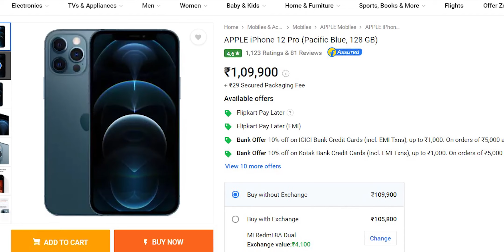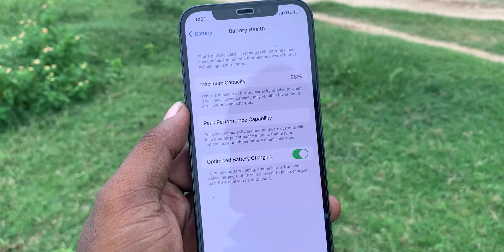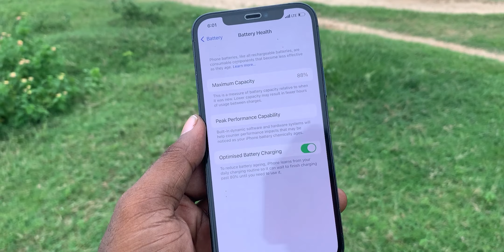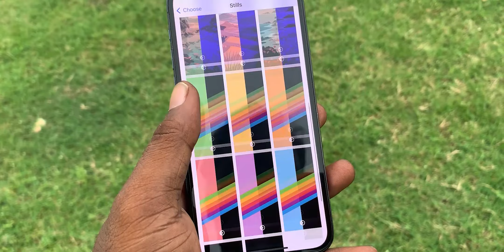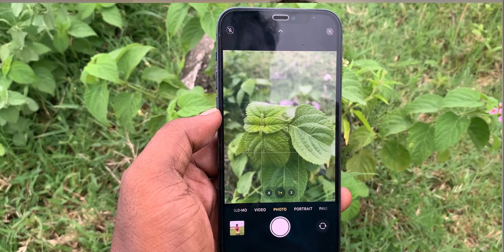IPHONE 13 vs IPHONE 12 PRO : Honest Comparision in 2022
REFURBISED IPHONE 12 PRO VS IPHONE 13 II 2022 MAI KONSA BEST ?

My 4k video edting laptop